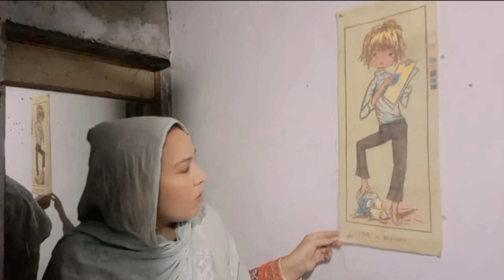MY SUNDAY ROUTINE 😊 I mere tabiyat kharab ho gaye I @Shazia khan1981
mere tabiyat kharab ho gaye